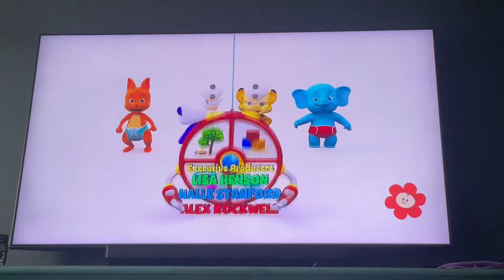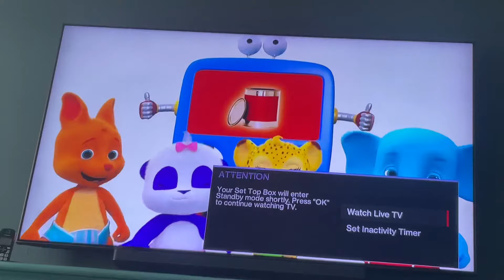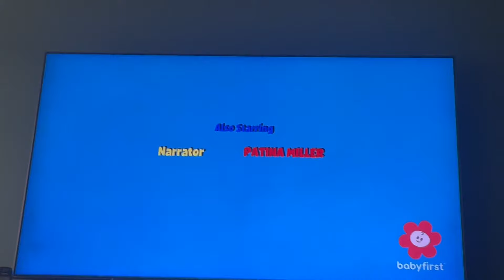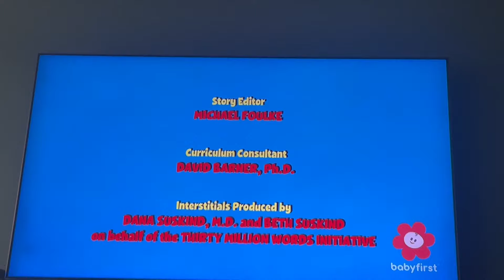Word party episode 5 burst my balloon S1